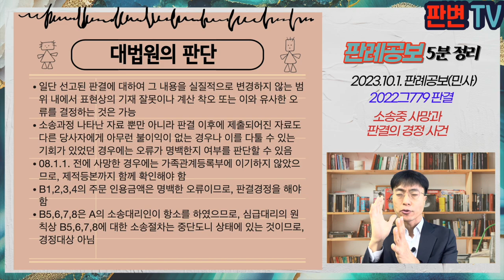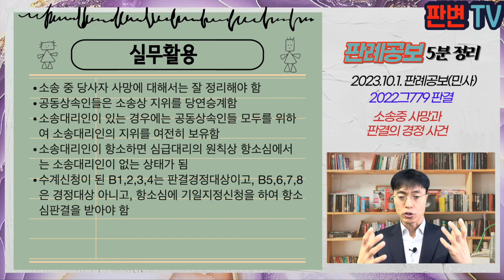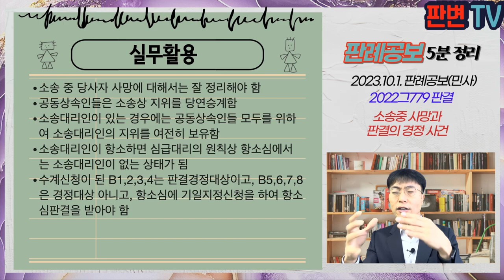소송중 사망과 판결의 경정 사건 [23.10 .1.자 판례공보(민사)]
변호사와 법조 실무자를 위한 판례공보 5분 요약입니다.

소송중 사망과 판결의 경정 사건
별 5개

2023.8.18. 자 2022그779 결정
판결경정

특별항고인 민사소송의 원고

파기환송,  특별항고 기각

항고인은 16.2.경 A를 상대로 본안소송 제기, 1심 계속 중 A는 사망
항고인은 소송수계신청을 위해 관할시청에 사실조회를 신청, 회신서류에 따라 B1,2,3,4(배우자와 자녀들)를 상속인들로서 소송수계신청을 하고, 청구취지 및 청구원인 변경신청을 함
A의 소송대리인은 상속관계를 다투지 아니하고, 항고인 승소 1심 판결이 선고됨
소송대리인은 항소를 제기하고, 항소 일부 인용되어 1심 금액 감축되는 항소심 판결 선고, 확정됨
항고인이 강제집행과정에서 누락된 상속인들의 존재를 알게 되어, B5,6,7,8(사망한 아들의 배우자와 손자들)을 추가하고, B1 내지 8의 인용금액을 정정하는 판결경정신청을 함
원심은 경정대상이 아니라고 하여 경정신청을 기각함

B1,2,3,4에 대한 인용금액은 판결경정대상인가?
B5,6,7,8에 대한 주문 추가는 판결경정대상인가? 아니라면 어떻게 처리하는가?

일단 선고된 판결에 대하여 그 내용을 실질적으로 변경하지 않는 범위 내에서 표현상의 기재 잘못이나 계산 착오 또는 이와 유사한 오류를 결정하는 것은 가능
소송과정 나타난 자료 뿐만 아니라 판결 이후에 제출되어진 자료도 다른 당사자에게 아무런 불이익이 없는 경우나 이를 다툴 수 있는 기회가 있었던 경우에는 오류가 명백한지 여부를 판단할 수 있음
08.1.1. 전에 사망한 경우에는 가족관계등록부에 이기하지 않았으므로, 제적등본까지 함께 확인해야 함
B1,2,3,4의 주문 인용금액은 명백한 오류이므로, 판결경정을 해야 함
B5,6,7,8은 A의 소송대리인이 항소를 하였으므로, 심급대리의 원칙상 B5,6,7,8에 대한 소송절차는 중단도니 상태에 있는 것이므로, 경정대상 아님

실무활용
소송 중 당사자 사망에 대해서는 잘 정리해야 함
공동상속인들은 소송상 지위를 당연승계함
소송대리인이 있는 경우에는 공동상속인들 모두를 위하여 소송대리인의 지위를 여전히 보유함
소송대리인이 항소하면 심급대리의 원칙상 항소심에서는 소송대리인이 없는 상태가 됨
수계신청이 된 B1,2,3,4는 판결경정대상이고, B5,6,7,8은 경정대상 아니고, 항소심에 기일지정신청을 하여 항소심판결을 받아야 함